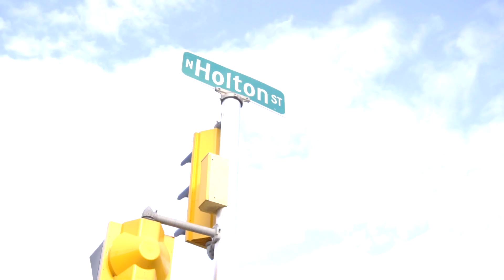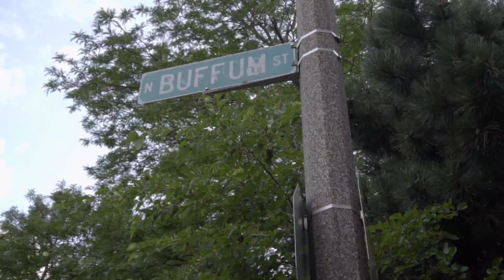WeUpNexxt - Budget Ft. Baggz [Prod. RichieWitDaHitz & Melo] Shot